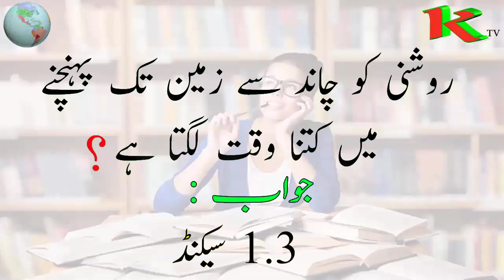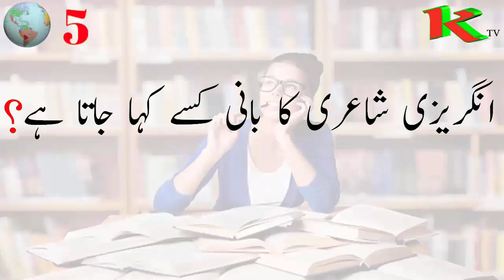GK Common sense test, General Knowledge IQ Test, Paheliyan in Urdu, Riddles in Hindi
Most Repeated Questions and Answers, General Knowledge IQ Test, Paheliyan in Urdu, Riddles in Hindi, GK in Urdu